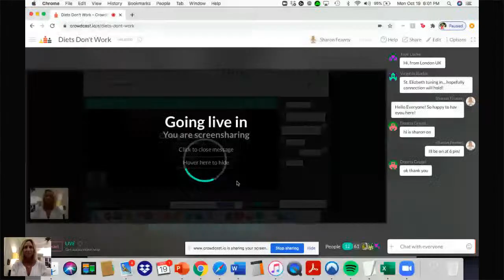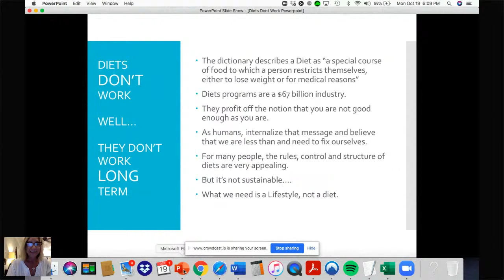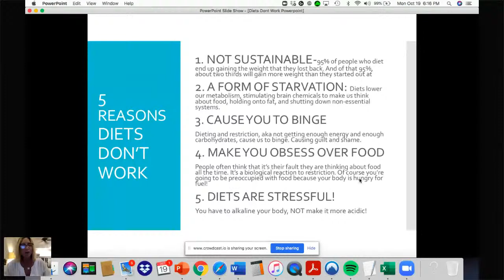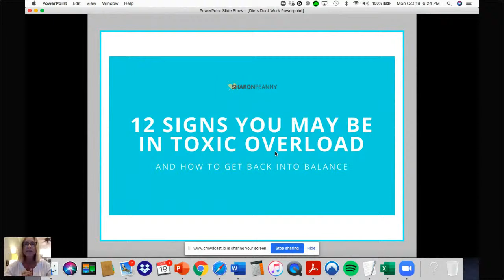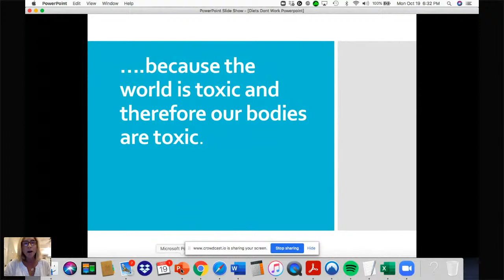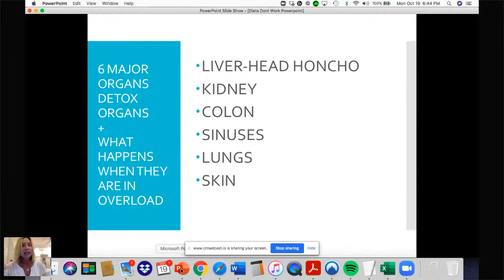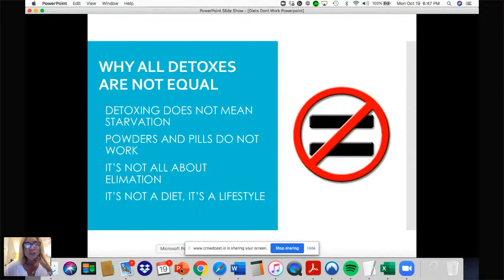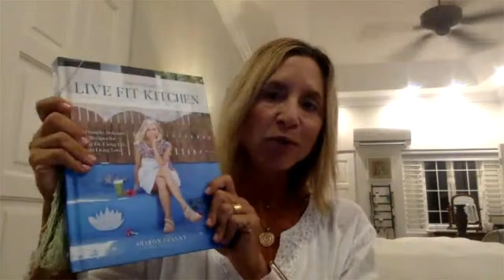Diets Don’t Work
In this webinar I’ll tell you WHY diets don’t work, and share a scientifically proven method to true, lasting weight loss.

This is the method I have used over the years. This is the approach I’ve introduced to hundreds of people all over the world. And, it works.

And, most importantly, the number on the scale isn’t as important as your HEALTH.

This method realigns your body, restores your health and vitality. Extra weight is released naturally.